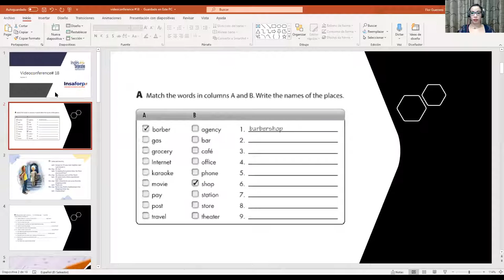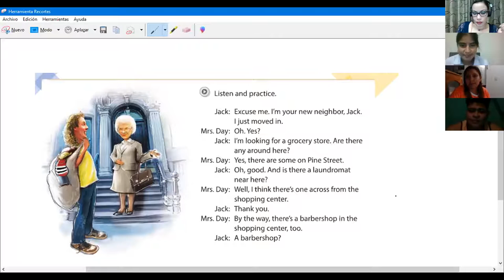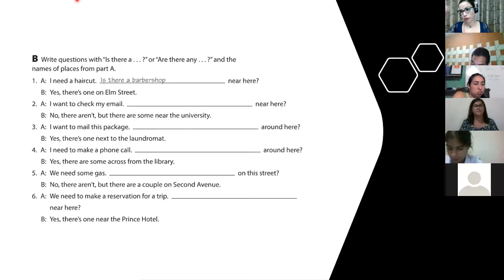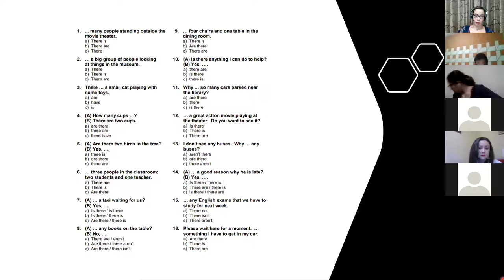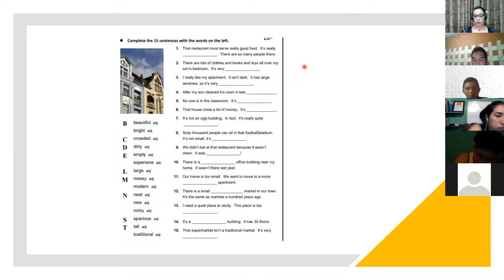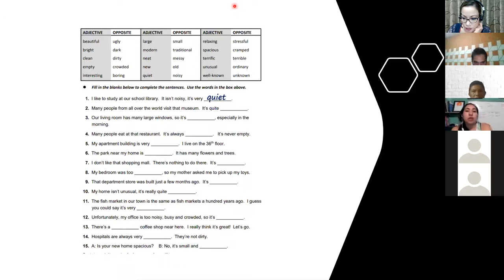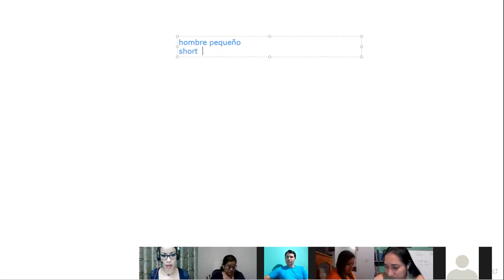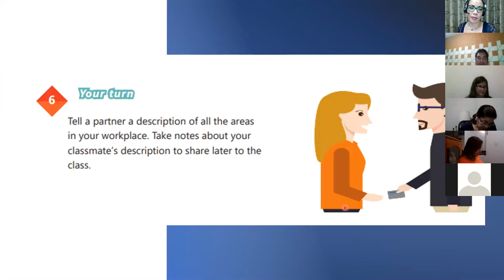Ingles Corporativo- Videoconferencia # 18 prepositions of place practice